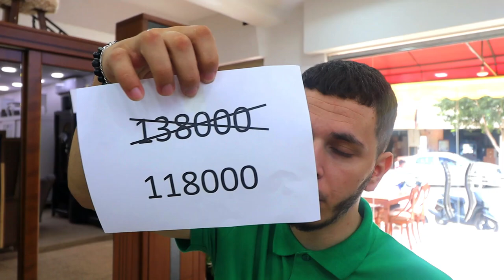🔥مفاجأة راح تعجبكم بزاف 🥰 افتتاح صالة عرض جديدة 🤩 تخفيض ناري لمدة أسبوع